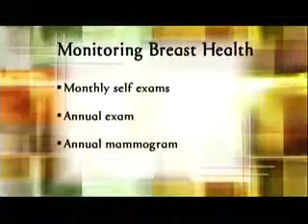Golden Opportunities Show 732 segment 4